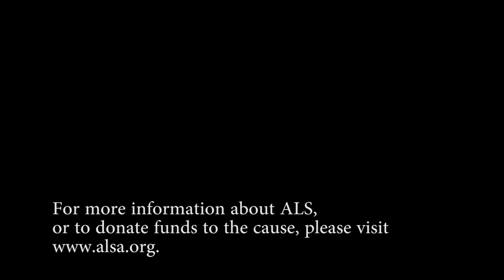Delbarton School Ice Bucket Challenge: The Director's Cut